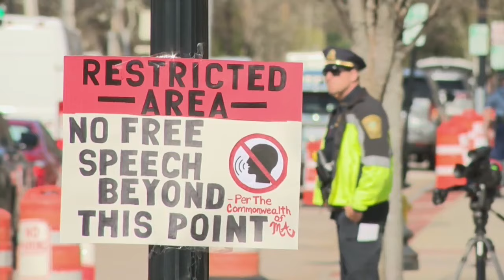Jury selection begins in high-profile murder trial of Karen Read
It's day one of the highly-anticipated murder trial of Karen Read.

Jury selection is underway at the Norfolk County Superior Courthouse.

The Mansfield woman is accused of murdering her Boston police officer boyfriend in 2022.